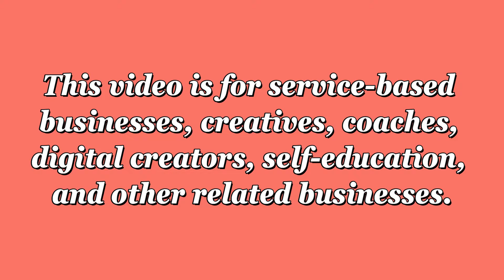How to Grow your Online Business when nothing is working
How do you grow your online business when nothing is working?

I know exactly how it feels to grow your online business and barely see any traction. Despite my over 20 years of coaching and entrepreneurship experience, I struggled in growing my online business. It was so frustrating. I applied everything I've learned from the experts about growing your online business, launching an online course, and selling through webinars. And yet, there I was barely seeing any movement in my online business.

In this video, you'll learn what I learned from the experts about target audience, social media engagement, and selling through launches and webinars; why it didn't work for me; and what I did that finally created my breakthrough.

This may be the gamechanger for you too.

My frustrations led me to a solution that grew my online business.

If you wanna know what that is, watch this video up to the very end.

Here's what we'll cover in the video.

00:00 Introduction
01:30 My problem with Target Audience and what I did
04:18 Advice on Finding your Target Audience
05:35 My problem with Social Media Engagement and what I did
10:00 My problem with Live Launches and Webinars and what I did
13:09 Invitation to 5-Day Challenge on Create a Targeted Offer
13:24 Advice for Social Media Engagement
16:31 Download your Free PDF Guide on Create a Targeted Online Presence

This video will greatly benefit you if you're trying to grow your online business and barely getting any traction, or if you feel like nothing is working right in growing your online business.

Join my 5-Day Challenge on Create a Targeted Offer

Join my growing group of Christian Women Entrepreneurs